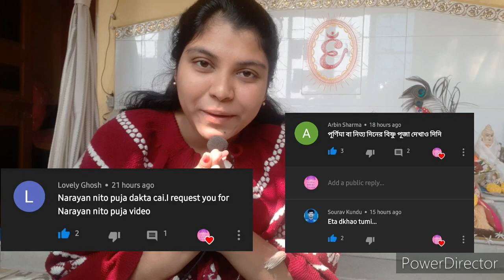নারায়ণ ঠাকুরের নিত্যসেবা।। প্রথমবার আমার বাবার সাথে পরিচয়।। নারায়ণ সেবা।।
Live with "Harinam"
           Stay with "Gopal brojo dham"

COPYRIGHT📌
Everything you can see in this channel is created by the channel owner Mouli.Do not use the content provided on this channel

If you like my video please click the like button👍